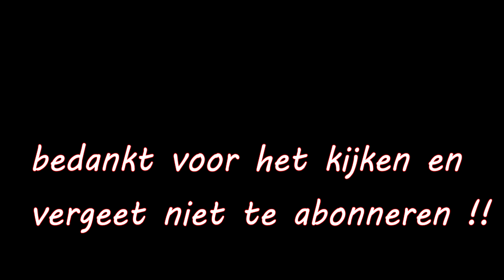scootermeeting etten-leur 2017 !!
hallo mensen van krootje.
welkom bij een nieuwe video, excuses dat ik niet lang meer heb geüpload.
what is in the video :
- scootersprint
- brommer/scooter meeting
- stukje rijden

ik hoop natuurlijk dat jullie de video super leuk vinden

mijn naam is wesley
ik vind het leuk om amusement op youtube te brengen en de community te entertainen.
hopelijk vinden jullie de video`s super leuk om naar te kijken.
al mijn video`s zijn in 1080 p ( full HD )